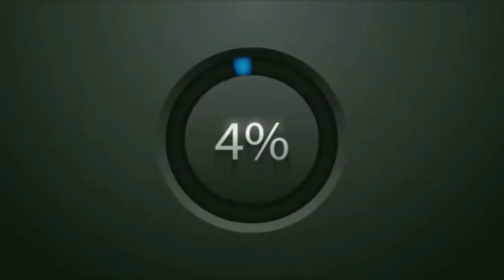KALFOU DANJERE EPISODE #19...bay kou bliye pote mak sonje